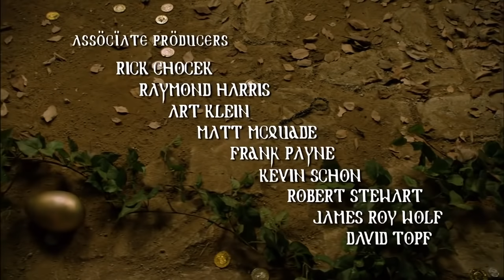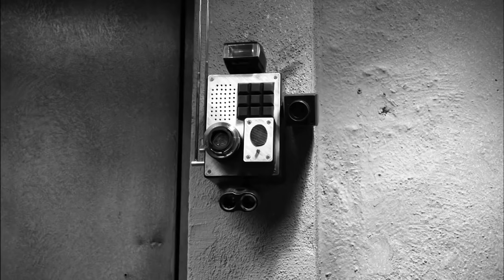Джак и бобеното стъбло \ БГ АУДИО \ ВИСОКО КАЧЕСТВО \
АБОНИРАЙТЕ СЕ ЗА ОЩЕ ФИЛМИ ..

Жанр : Приключенски, Семеен, Комедия

Резюме : Джак се изкачва по бобеното зърно, за да спаси малко момиченце, което е превърнато в арфа.